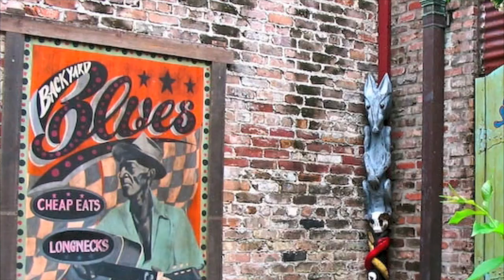House of the Rising Sun ☮ The Be Good Tanyas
Frazey Ford of the Be Good Tanyas singing "House of the Rising Sun" from a woman's perspective.